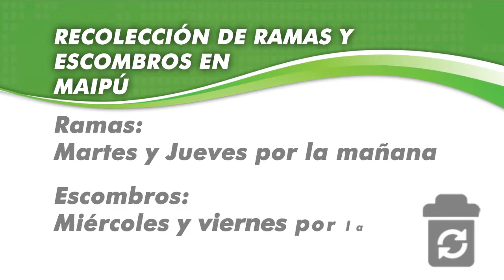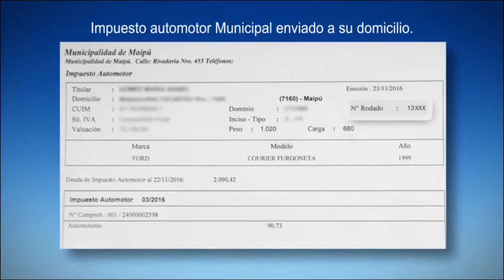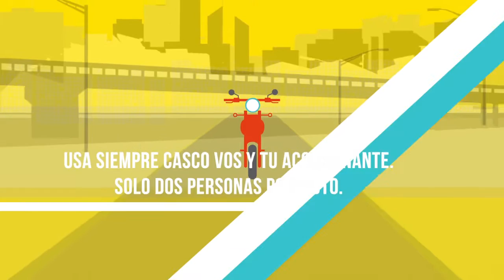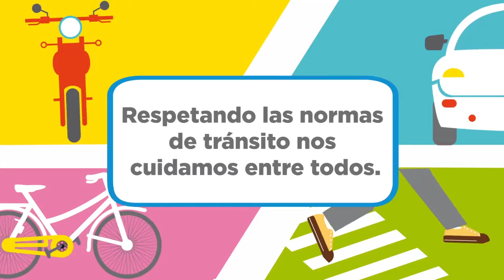Maipu Informa EDICION 882